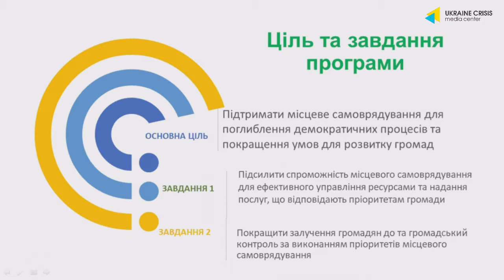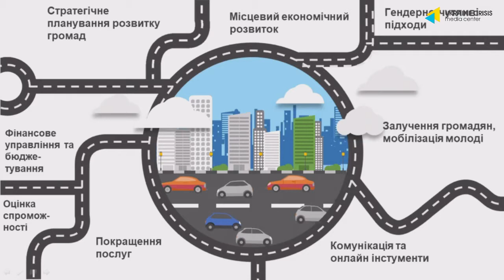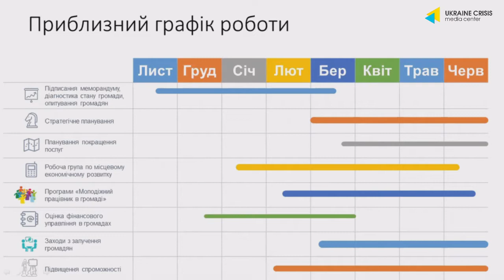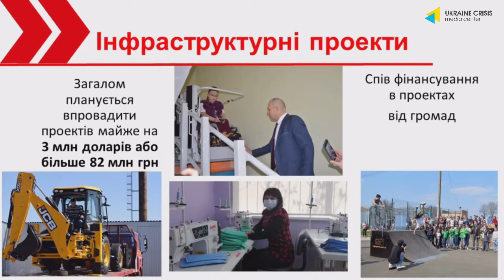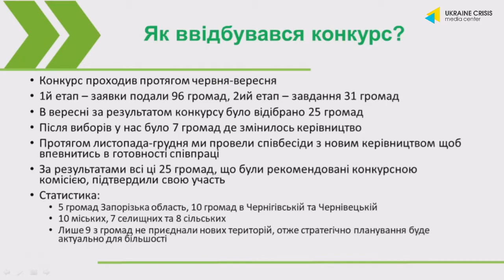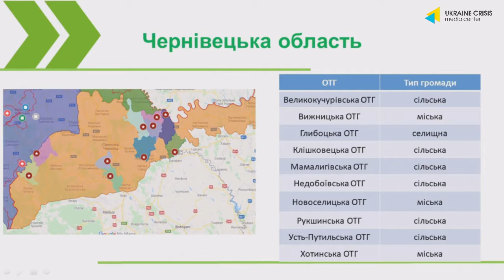DOBRE Program Announces Partnership with 25 Territorial Communities. UCMC 22.12.2020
Announcement of partnership with 25 communities
Speakers:
Yuliia Yesmukhanova, DOBRE Program Acting Chief of Party,
Viacheslav Nehoda, Deputy Minister for Communities and Territories Development,
Petro Sehediy, head of Sofiivska settlement territorial community of Dnipropetrovsk region,
Veniamin Sitov, head of Merefianska town territorial community of Kharkiv region,
Ihor Hnatusha, head of Komysh-Zorianska settlement territorial community of Zaporizhzhia region.